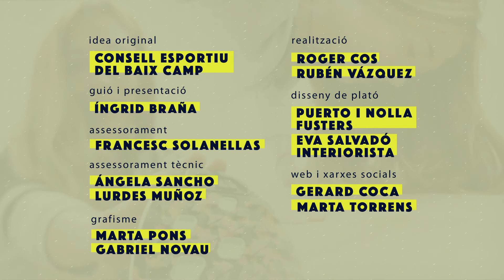103.3. Activa't | Com ens activem amb bandes elàstiques?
Treballem el gluti, el femoral i les lumbars amb un exercici de pes mort